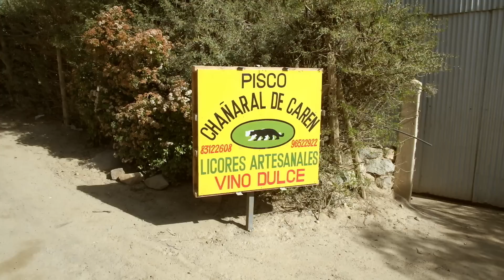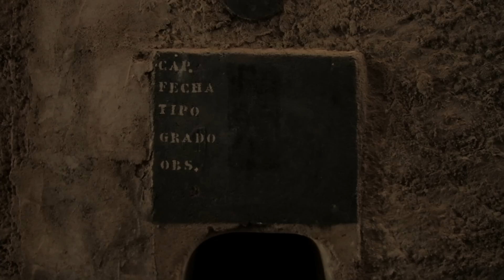#71 Pisco Artesanal en el Valle del Limarí - Atlas Vivo de Chile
El clima perfecto, las cepas adecuadas y mucha dedicación hacen que esta pisquera en Chañaral de Carén, hacia el Valle del Limarí, produzca un licor delicioso. Luis Orrego nos explica paso a paso el proceso de confección de pisco 100% artesanal, el cual confecciona desde hace más de 20 años.